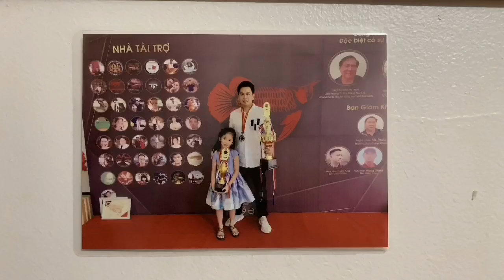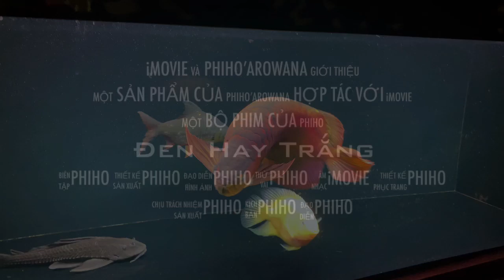Huyết Long, nên chơi phông ĐEN hay phông TRẮNG ?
Chia sẻ chân thành về việc sử dụng phông nền khi nuôi huyết long và vai trò của phông nền đối với sự lên màu của cá.

Còn anh em, ae chọn đen hay trắng ?

👉 Chào mừng các bạn đến với kênh youtube Vũ Phi Hổ 👏👋👏
👍 Là kênh chuyên về Cá Rồng, clip các chú cá đẹp, chia sẻ kinh nghiệm nuôi cá rồng trên lập trường của một người chơi cá thuần tuý. @VuPhiHo còn làm video review đồ công nghệ, thời trang, ẩm thực và du lịch...

©️Đây là video gốc Bản quyền thuộc về Vũ Phi Hổ ©️Copyright by Vũ Phi Hổ 👉 Do not Reup